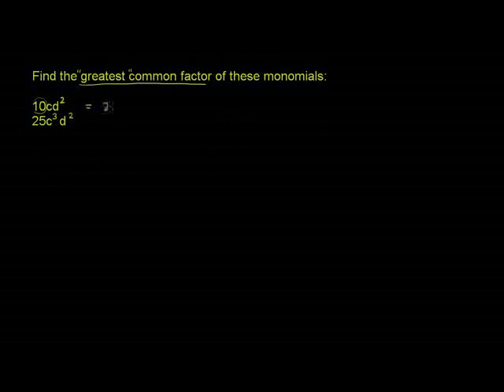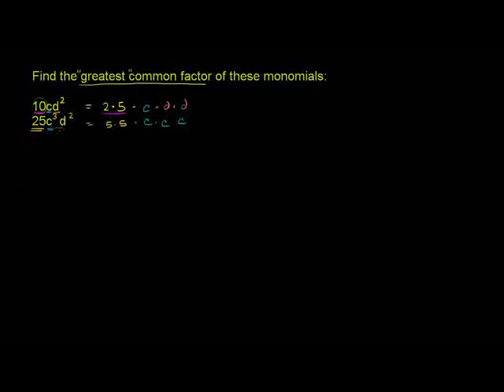Monomial Greatest Common Factor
u12_l1_t1_we1 Monomial Greatest Common Factor